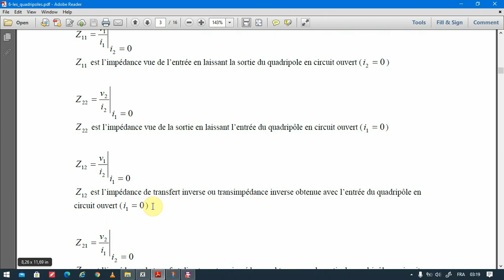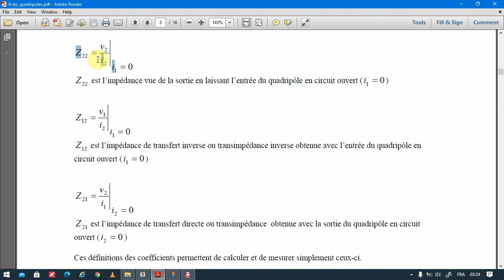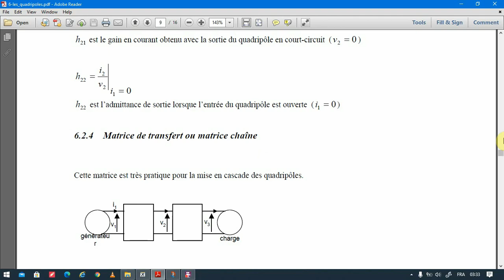les quadripoles_part2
دروس الدعم في علوم المهندس  بثمن رمزي جدا ❤️ للإشتراك في عرض المهندس ( الموسم الرابع ) ، أرسل "رمز المهندس" الى الواتساب (أنقر على الرابط ) :
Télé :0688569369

أو
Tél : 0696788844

مراجعة جيمع المواد التقنية ( علوم المهندس , الهندسة الميكانيكية والكهربائية )